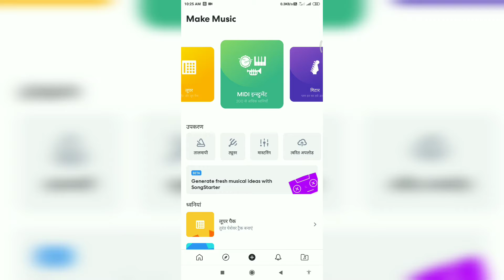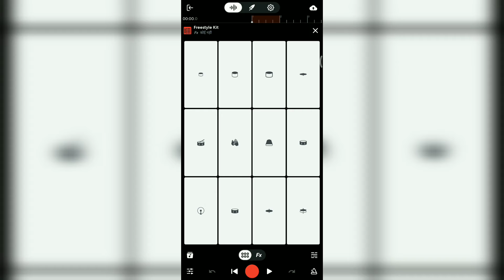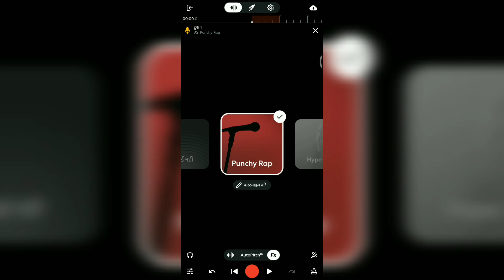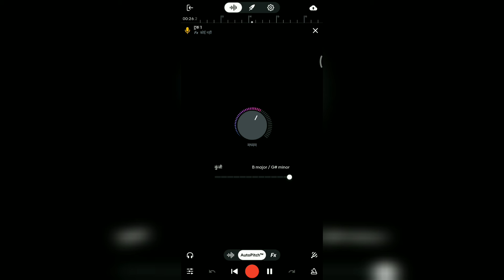म्यूजिक बनाने से धुन बेस पैड्स और बहुत फीचर / सायद वॉइस पसंद न आए / sorry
video shooting
bandlab se song create now
full prosses